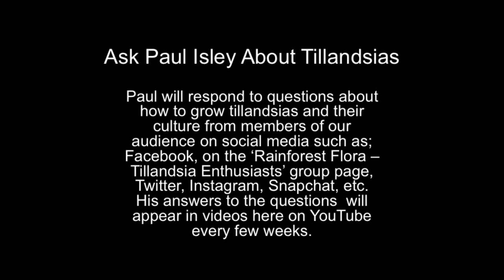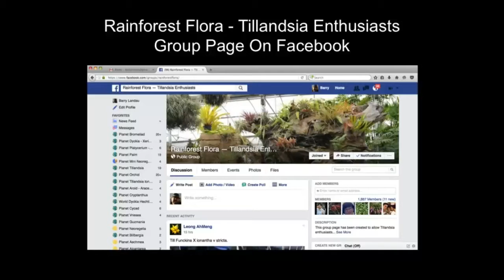Paul Isley - Rainforest Flora, Inc. - Ask Paul Questions About Tillandsias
In this video Paul Isley introduces us to his brand new question and answer program about Tillnadsias, also known as airplants, that will take place using a variety of social media and websites. The general public is encouraged to join his Facebook group page entitled 'Rainforest Flora - Tillandsia Enthusiasts', which is easily searchable on Facebook. You can also submit questions on the Rainforest Flora website blog. In addition questions may be directed to Paul on Twitter, Instagram, and Snapchat. You can fins hundreds of tillandsia species, hybrids and cultivars for sale on their